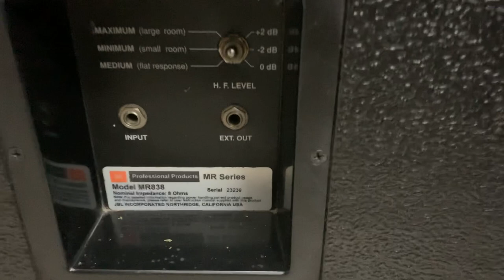JBL MR838 CHẤT ÂM CHẤM HẾT